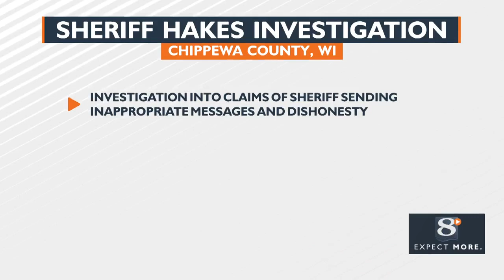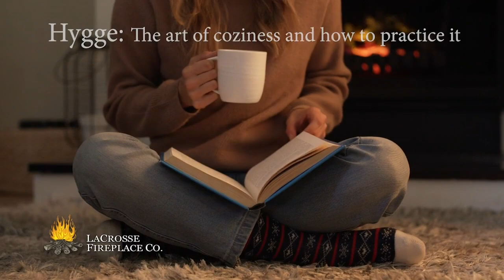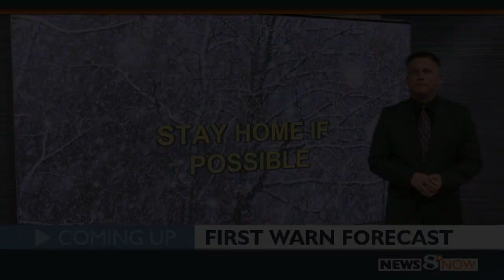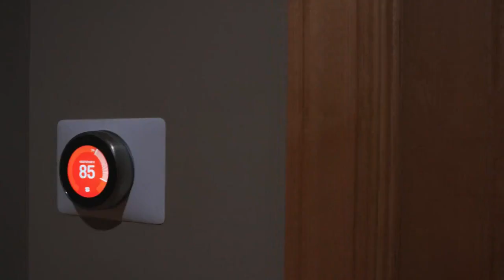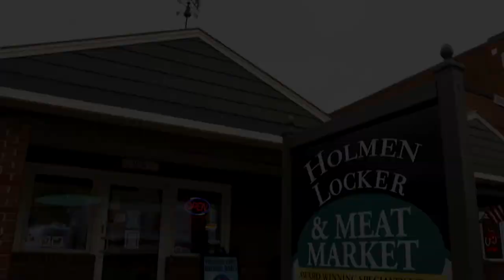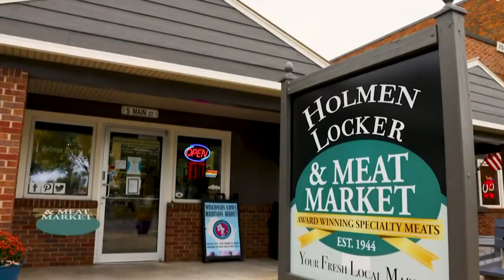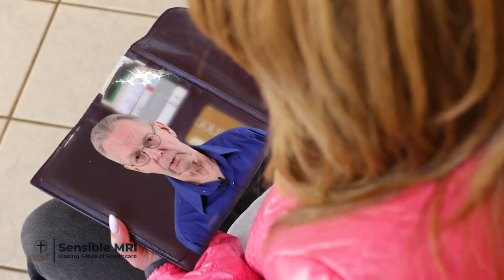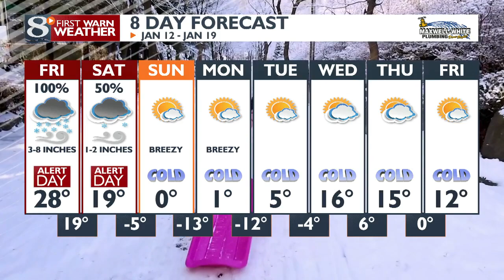News 8 Now at Five - 1/11/24